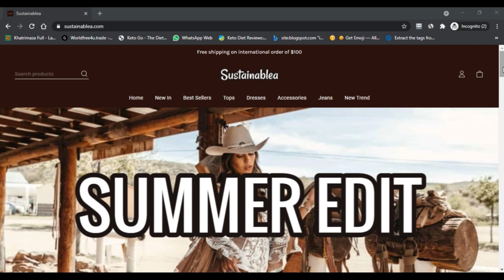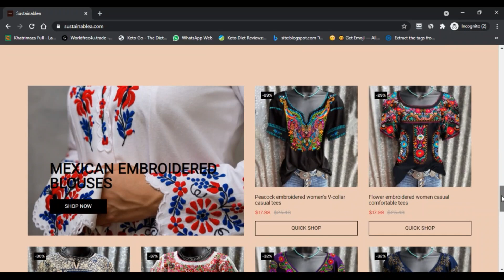Sustainablea ! Sustainablea Clothing ! Sustainable ! Sustainablea.com reviews :- Scam or Legit ?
Sustainablea ! Sustainablea Clothing ! Sustainable ! Sustainablea.com reviews :- Scam or Legit ? ! Sustainable Com Reviews

The sustainablea was imagined out of a viewpoint, an accepting, a spot as a principle need, a phenomenal detect an enormous bit of us should be by and by life simply won't permit us to show up yet! A spot to loosen up, get going our boots and smell the nonexistent pink roses of a fab sun drenched desert cactus, where the stars are more splendid, the wild bull wander capriciously and the thorny plant rose is sovereign! We are very glad you made an outing and assumption you take advantage of your shopping experience with us!

Wild bull Rose Boutique Lone Grove, Oklahoma "We love, since He at first venerated us". 1 John 4.19 Sustainablea Boutique is a family guaranteed business. We have significant western roots and love to work with neighborhood and enveloping states western trained professionals and wholesalers. Enormous quantities of our things are uncommonly created in the US and are one of a kind plans. It gives us mind boggling pride to help close by and US autonomous endeavors.